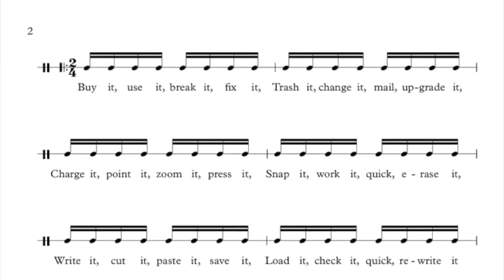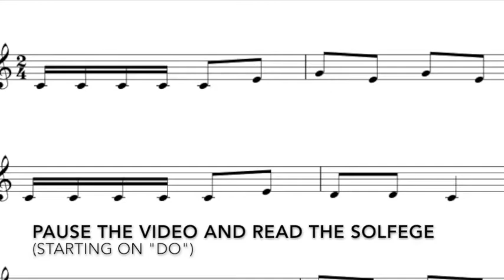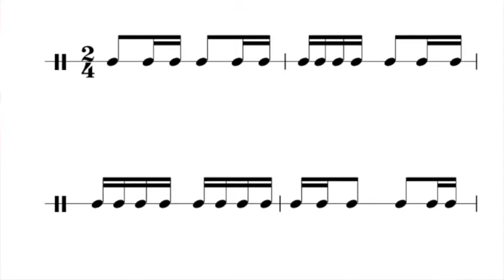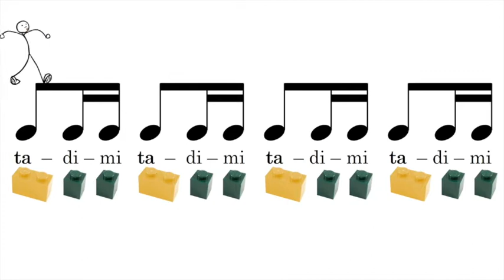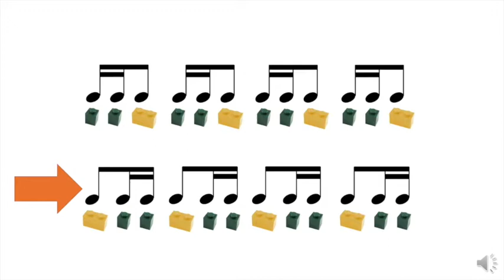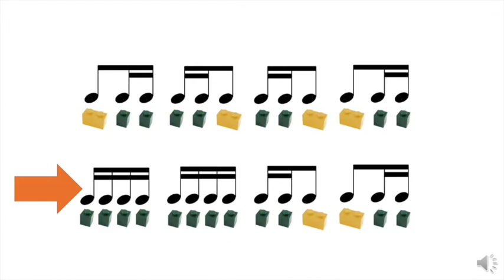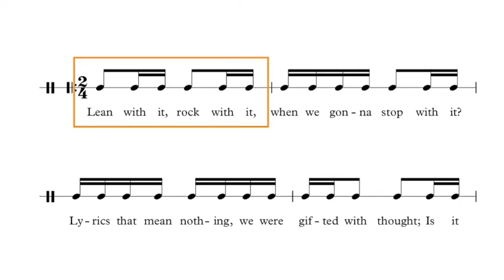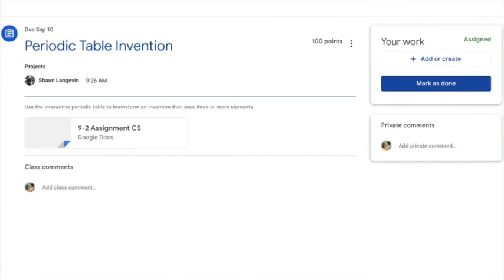Subdivision Part II - Selfish 8th Notes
This is the second video on subdivision and Takadimi counting. The first video can be viewed here for context